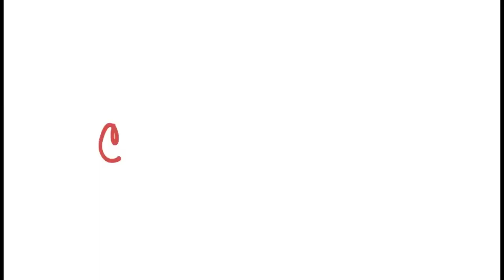Too Sick for Horseback Riding | Crazy8Family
It stinks when you get sick. Even more when it's your horseback riding day! But at least a new horseback riding bag made Sophia smile a little even though she'd really rather be riding!

64 E Uwchlan Ave #423